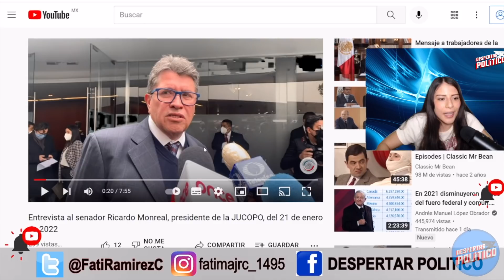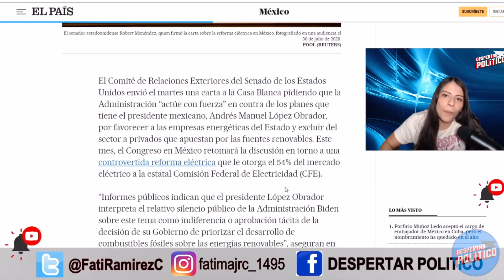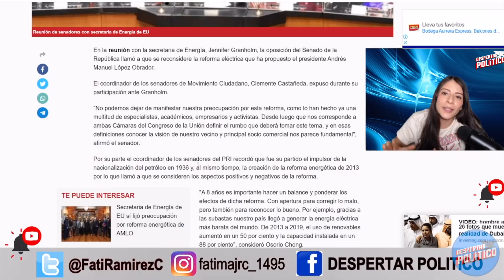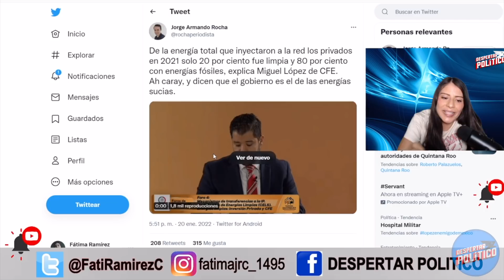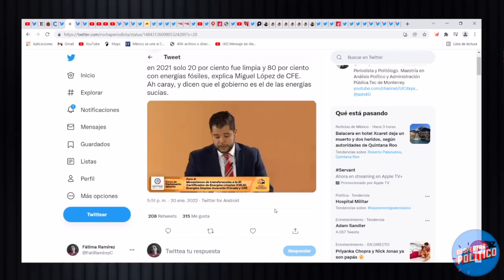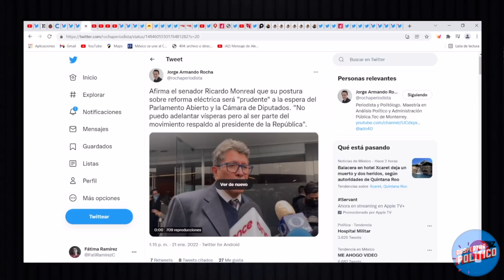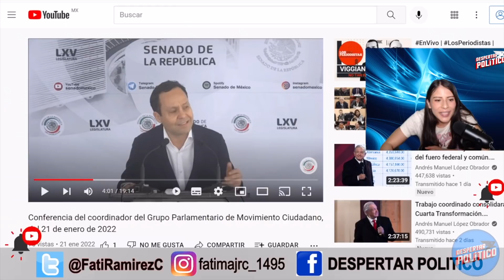FUEGO AMIGO VS AMLO. SENADORES LANZAN TORPEDO A AMLO. QUIEREN ENTREGAR LA NACIÓN ¡PASO EN CONGRESO!